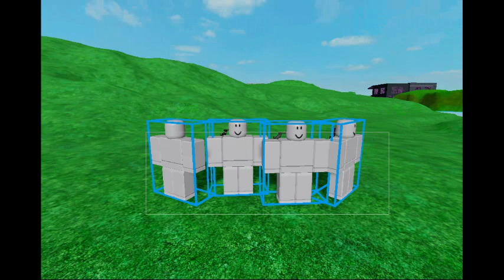Roblox Crossbow Arrow Ranged Cross Bow Black, Gray, Wooden Light Brown, Wooden Dark Brown Front Bow